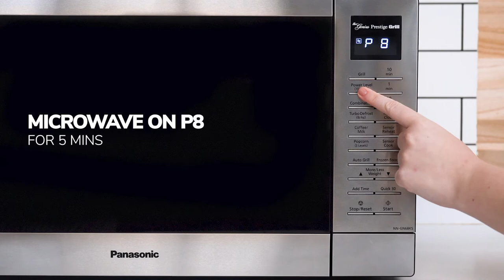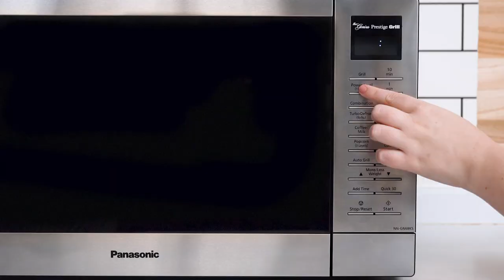How To Make Butternut Squash Carbonara | Panasonic 2-in-1 Microwave Oven with Broiler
Did you know that Butternut Squash Carbonara can be vegetarian-friendly and microwave-friendly too!? This vegetarian twist on a classic Italian dish is filled with creamy squash and topped with crunchy sage. It’s all cooked in the microwave, yes even the pasta — you’ll have to taste it to believe it!⁠

SideChef has partnered with Panasonic to create six Work From Home recipes that will make work lunches a breeze! These recipes can be easily recreated in your kitchen with one key appliance — the Microwave Oven. Keep your eyes peeled for more relaxed and unfussy recipes!

Ingredients
Sauce
6 1/2 cups Butternut Squash, peeled, cubed
1 Onion, finely chopped
2 cloves Garlic, finely chopped
2 cups Vegetable Broth
2 Tbsp Oil

Pasta
1 pckg Bucatini Pasta
Linguine Noodles
2 cups
Water
1 Tbsp
Salt

Garnish
1 bunch Sage Leaves
1 tsp Oil (to taste)
Parmesan Cheese

SideChef is the ultimate cooking app! It provides photos and step-by-step video instructions for over 18,000 diverse recipes that will empower you to feel confident in your kitchen. Side Chef was named "best app" by USA Today as well as "favorite cooking app" by The New York Times.

Sidechef 🥰